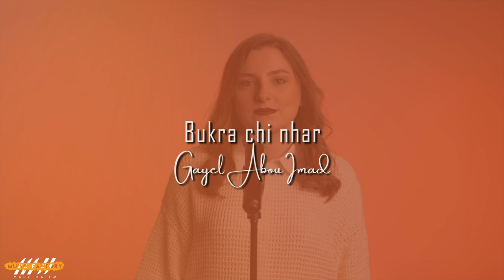Boukra Chi Nhar - Julia Boutros - بكرا شي نهار - جوليا بطرس Cover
وعن هاالأسرار ما في داعي تسألني
لحالي بقلك هني بكرا شي نهار

Music Production: Music Factory Leb
Recording, Mixing, and Mastering: Elsy Abboud